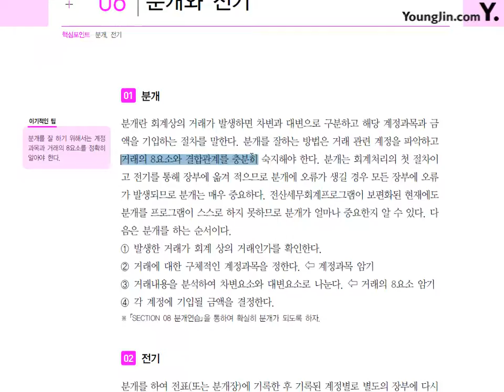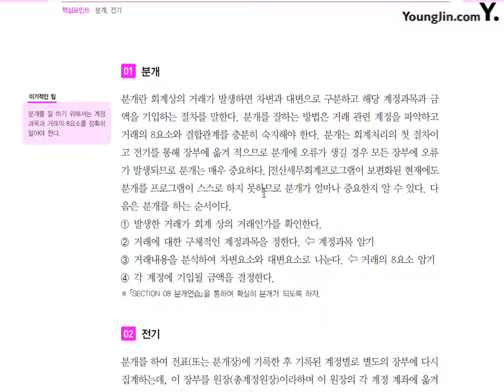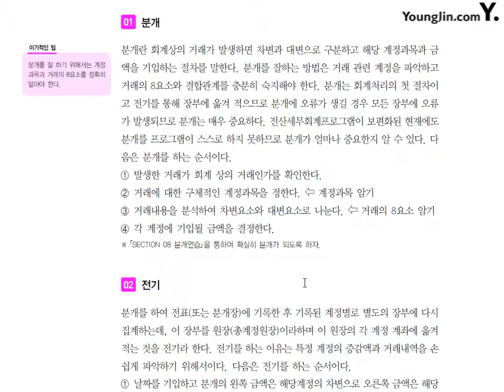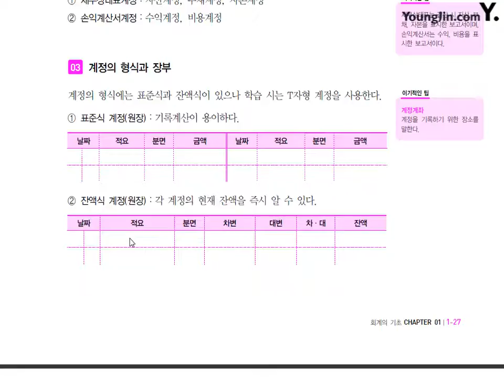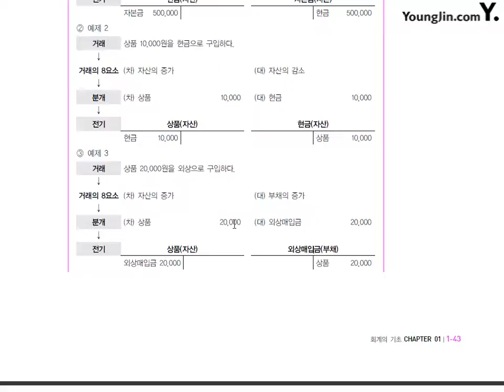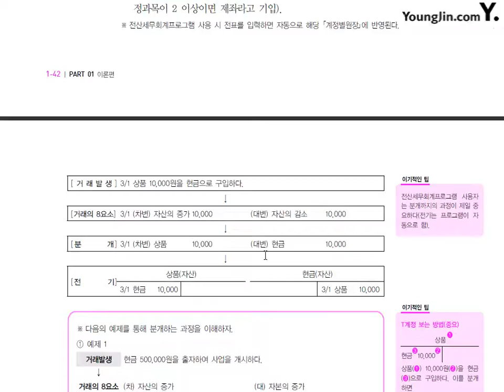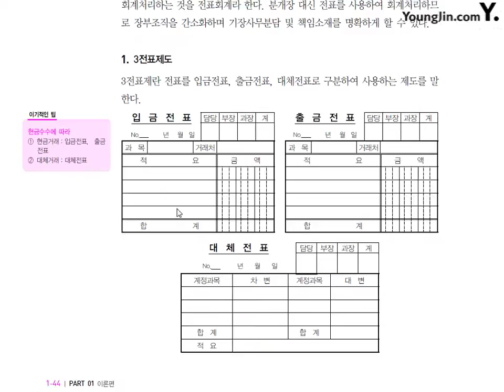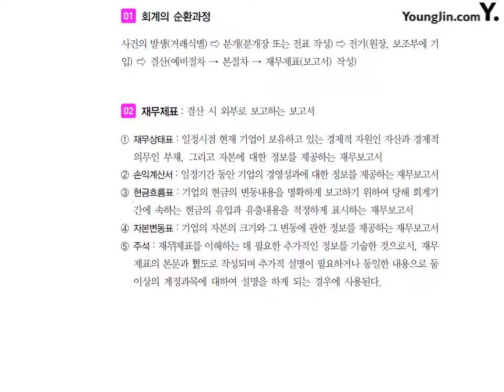제6강 분개와전기,회계순환과재무제표